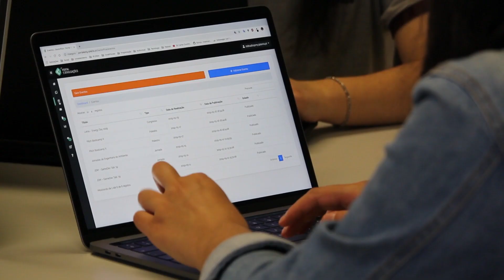Анонс онлайн-конференції "Перепис за реєстрами в Україні: виклики, подальші кроки"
Скільки нас? Чому так важливо знати скільки людей мешкає в Україні? Як перепис допомагає приймати зважені державні рішення? Які переваги та виклики перепису на основі реєстрів?

9 грудня ми зустрінемося ще раз, щоб відповісти на ці питання та разом із представниками регуляторних органів, статистичних управлінь, наукових кіл та громадських організацій сформулювати стратегію переходу України на реєстровий перепис.

Організатори, партнери: Державна служба статистики України, Фонд ООН у галузі народонаселення